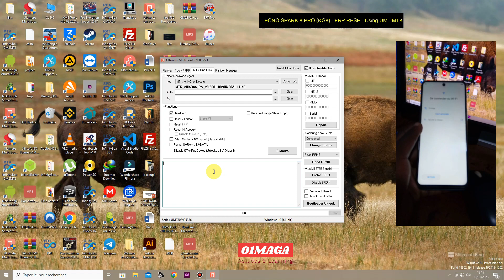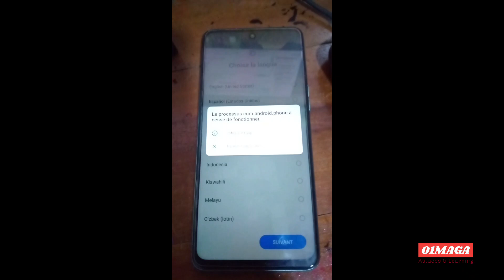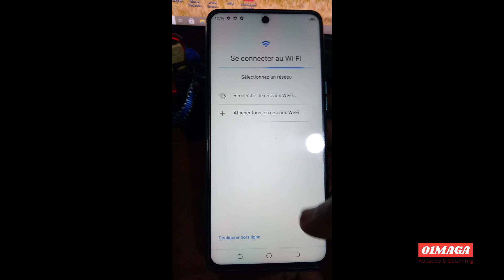TECNO SPARK 8 PRO ( KG8 ) / UMT MTK / CM2MT2 / FRP RESET / Remove Google Account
⚠️ *New Services Added*:

ℹ️ *UnlockTool Activation Service* : 3 Months, 6 Months, 12 Months :  Actif 🟢;
 ℹ️  *Hydra Tool Digital License* : 3 Months, 6 Months, 12 Months : Actif 🟢;

📶 MDM Tecno, Itel, Infinix ::: ** iTel , Tecno  , Infinix  MDM Remove** : Actif 🟢;
   📶 Samsung Frp Status : **Samsung FRP Removed by imei and SN** : Actif 🟢;
     📶 Honor Frp Key Status :  😎😎*Honor Frp Key 🔐  Instant To Few Minutes*  : Actif 🟢;
  📶 Anti Crack Status : **itel Tecno Infinix Anti-Crack Problem SPD & MTK ALL Model 💯 √  Remote Service** : Actif 🟢;

 📶 Status :  ***Bypass iphone 5s - X avec réseau*** ( Update info 12/10/2024 ).

  🆕 *** iRemove Tool Avec Signal 5s - X (Mac 'n Windows)*** : Actif 🟢
   🆕 *** Lpro Max Signal 6s - X (Mac 'n Windows)*** : Actif 🟢
   🆕    ***Checkm8 Tool iCloud Bypass 5s - X avec Signal (Mac 'n Windows)*** : Actif 🟢
   🆕 *** SMD Ramdisk Activator Signal 5s - X (Mac uniquement)  *** : Actif 🟢
  ***iBypass LPRO Premium*** : inactif 🔴
   ***IC Bypass tool*** : inactif 🔴
   ***HFZ SN Changer*** : inactif 🔴
   ***iHello HFZ Premium*** : inactif 🔴

📶  Status : **Bypass iPhone Xr au iPhone 15 Pro Max sur  iOS 14 ~ 18.0.1 avec signal ✅** ( Update info 10/12/2024 ).

            🆕 ***IRemoval Pro *** : Actif 🟢 (iPhone 15 Pro 'n 15 Pro Max uniquement )
             🆕 ***Minacriss*** :  inactif 🔴
             ***iBypass LPRO A12+*** : inactif 🔴
              *** SMD ACTIVATOR A12+ *** : inactif 🔴
               ***iRemove tools*** : inactif 🔴

📶 Status :  ***Bypass iphone XR au 15 Pro Max sans signal iOS 14/15/16/17/18*** ( Update info 10/12/2024 ).

             🆕 ***IRemoval Pro *** :  Actif 🟢
             🆕 ***Minacriss*** :  Actif 🟢
             ***iBypass LPRO A12+*** : Actif 🟢
              *** SMD ACTIVATOR A12+ *** : Actif 🟢

🆕 New Service : 🔥 Bypass T2 Macs 💻 🔥 *HFZ T2 ACTIVATOR PREMIUM  v4.0.1* ( Update info 10/12/2024 ).

***HFZ ACTIVATOR  Premium Bypass Macbook T2 New iBridgeOs 9.X*** : Actif 🟢
🔥🔥**Service Description**🔥🔥
  💻 Mac Tool
🆕 iBridge 9.1+
✅ Instant
✅ Reboot
✅ Untethered
✅ OTA Update
✅ Force Restart

➖Compatible with All T2 Mac Models,

💻iMac Pro
💻Mac Pro (2019)
💻Mac Pro (Rack, 2019)
💻Mac mini (2018)
💻MacBook Air (Retina, 13-inch, 2020)
💻MacBook Air (Retina, 13-inch, 2019)
💻MacBook Air (Retina, 13-inch, 2018)
💻MacBook Pro (13-inch, 2020, Two Thunderbolt 3 ports)
💻MacBook Pro (13-inch, 2020, Four Thunderbolt 3 ports)
💻MacBook Pro (16-inch,2019)
💻MacBook Pro (13-inch,2019, Two Thunderbolt 3 ports)
💻MacBook Pro (15-inch,2019)
💻MacBook Pro (13-inch,2019, Four Thunderbolt 3 ports)
💻MacBook Pro (15-inch,2018)
💻MacBook Pro (13-inch,2018, Four Thunderbolt 3 ports)

ℹ️ Device must be restored to 🌐 World screen or erased

Nos codes promo :
🚀 1XBET : *maga21*
🚀 LINEBET : *Zone64*